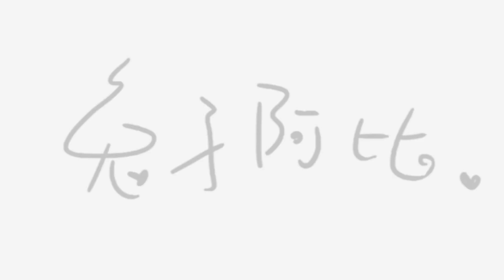2019年的新希望竟然是...?【阿比's VLOG】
Yoooooooo各位呱呱們晚上好XD

不知道大家有沒有過那種 新的一年很開心的訂了新目標...

結果到了年尾卻一個都沒達成的經驗XD

像是兔子我就很常發生這種事w

不過我覺得一定是因為年初訂的到年尾都忘記了(撥劉海

所以這次決定發個影片跟大家分享我的新年目標XDDD

以下開放各位呱呱們一起留言討論新年新希望(雖然今年已經過四分之一了XD

♢♦ ♠ 我--是--分--隔--線 ♠ ♦♢